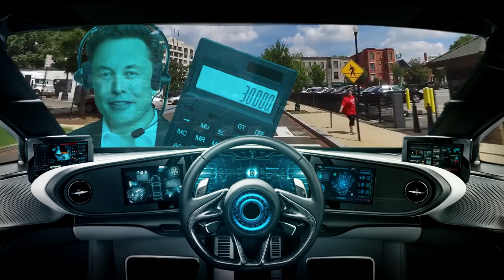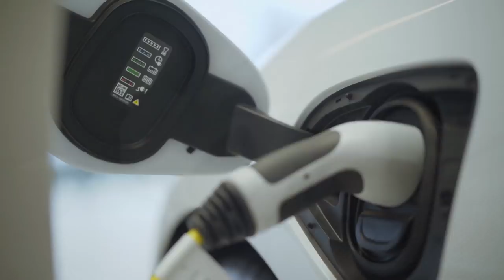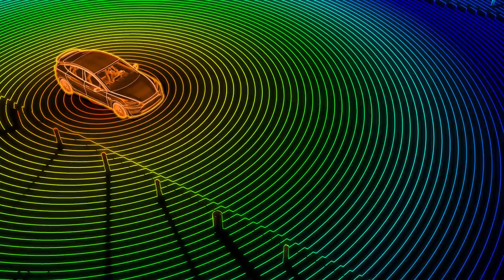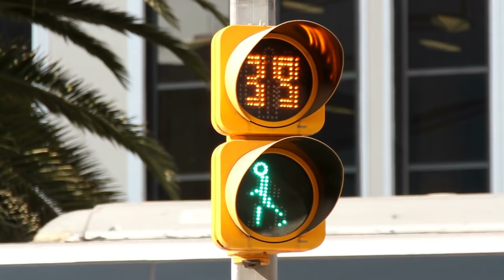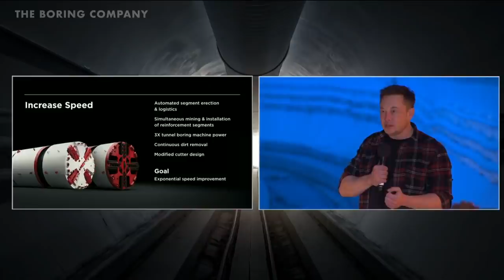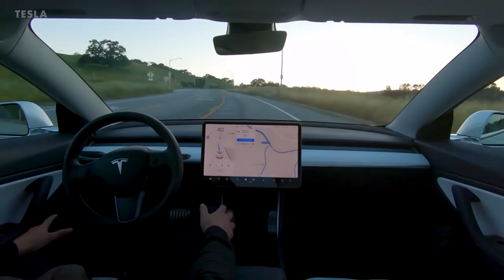The Self Driving City of the Future (and Elon Musk's Robotaxis)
From cars that talk to each, to autonomous scooters and bicycles. People like Elon Musk, and forward thinking cities, have already started putting into motion the building blocks for the new self driving city of the future.

This mini documentary takes a look at the different ways the self driving city is being built, and tries to predict what this futuristic city could look like.

How will self driving cities change the way our homes are designed, will there still be gas stations, street parking, and will our self driving Tesla cars be able to go and get a car wash by themselves.

Other topics covered include:
• Steve Wozniak and the Boring Company
• How the next gen of Tesla cars could be turned into our own personal assistants - picking up groceries at a drive through (such as Amazon Fresh)
• How will cities change, and build new roads to integrate self driving vehicles
• How cities such as Detroit have already started building lanes for self driving cars

Elon Musk Face Photo Credit (CC): Duncan.Hull